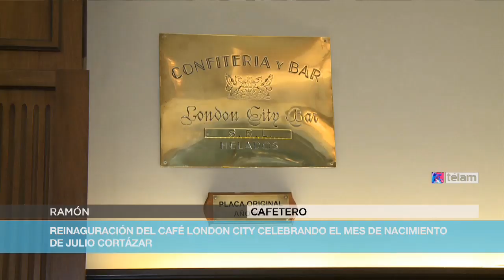La confitería London City, una de las preferidas de Cortázar, reabre sus puertas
En el marco del centenario del nacimiento de Julio Cortázar, mañana -y tras un año de remodelación- abrirá formalmente sus puertas al público el tradicional café porteño London City, ubicado en Avenida de Mayo y Florida y uno de los lugares emblemáticos de la inspiración del escritor argentino.Tras un trabajo conjunto entre el Ministerio de Cultura porteño, la Comisión de Bares Notables y el propio café London City, desde mañana el público podrá volver a esta confitería, en tanto, que esta tarde, desde las calles Bolívar hasta Perú en avenida de Mayo, se ubicaron rayuelas gigantes para que grandes y chicos puedan conmemorar el aniversario del nacimiento de Cortázar.London City, uno de los 85 bares notables fundado en 1954, fue fuente de inspiración de Cortázar, quien eligió algunas de sus mesas en la década del 60 para escribir su novela "Los Premios". De hecho, las paredes muestran con orgullo un retrato del autor y los fragmentos del libro donde se menciona el bar.A partir de mañana, la gente podrá volver a tomar un típico café porteño en las tradicionales instalaciones de esta confitería, mientras respira un poco de la atmósfera cortazariana, que por estos días se siente en varios lugares del mundo.